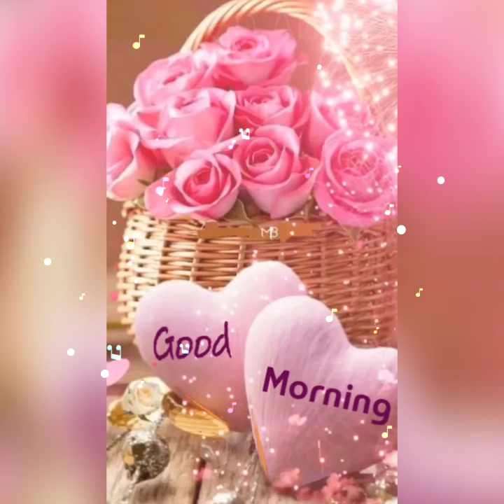Good morning saturday images and good morning flowers images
good morning saturday images || best good morning flowers images

saturday good morning images || best good morning videos
Happy wednesday beautiful flower images || best video of good morning 💐💐

सुप्रभात, आपका दिन मंगलमय होyou